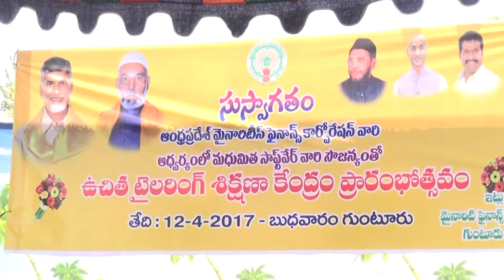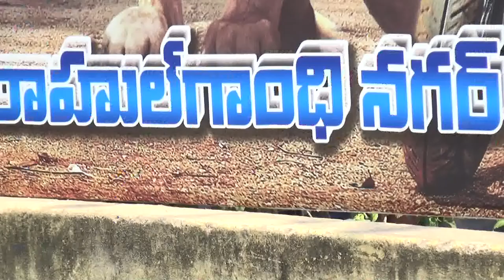syc news 12-04-2017